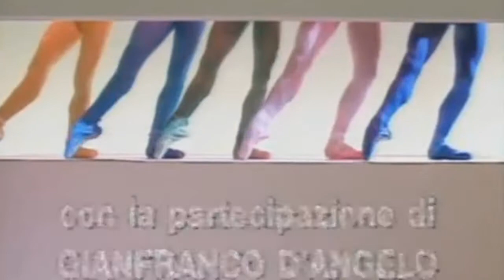Raffaella Carrà - Scranda la mela | 1992